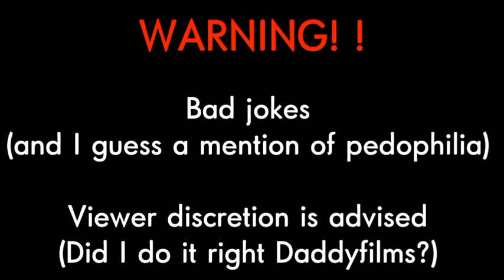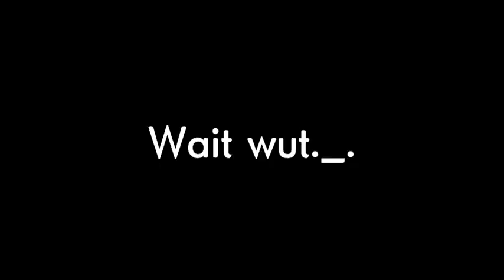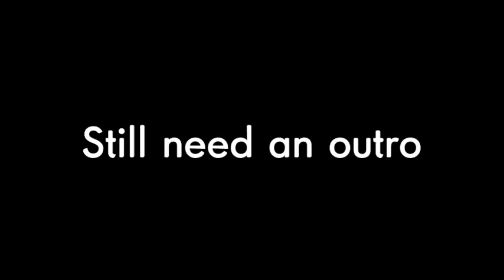Da Roy Boi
LeROOOOOOOOYYYYYYYYYYY

oh yeah, and the intro was made by @MarioManProductions_ I guess